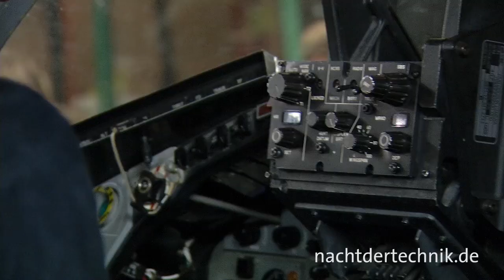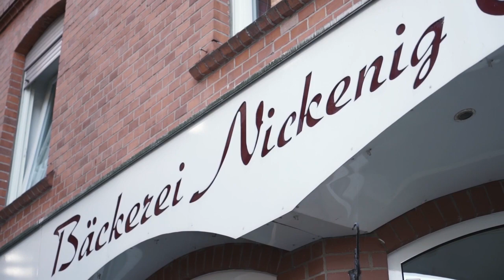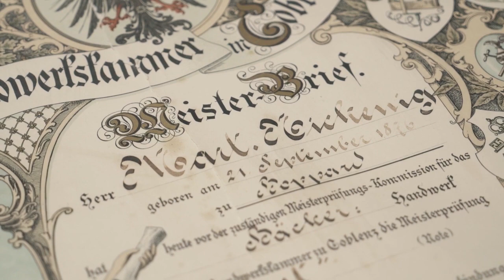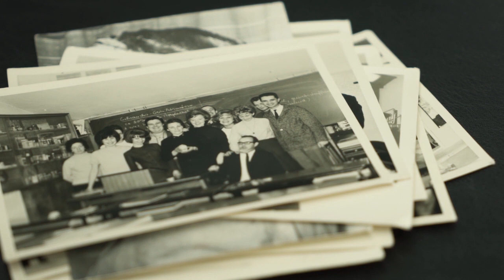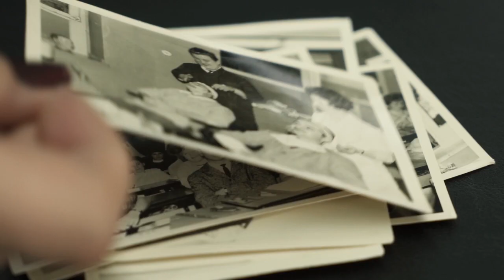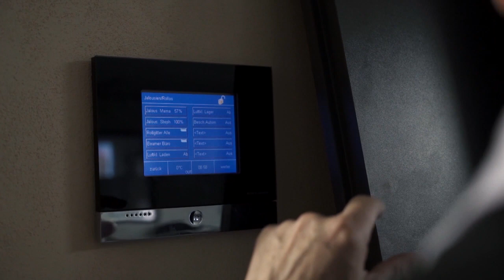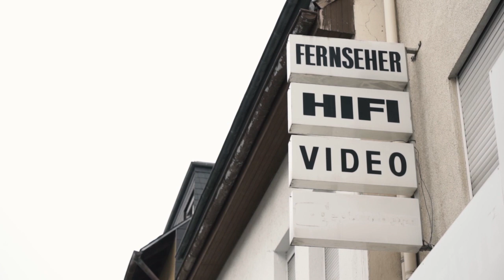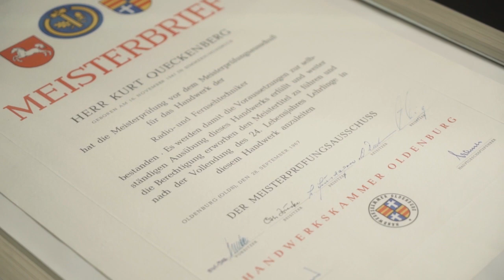HwK-TV, 01.11.2017 - Die "Nacht der Technik"...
lädt am kommenden Samstag, dem 4. November, Besucher aller Altersgruppen in die Zentren der Handwerkskammer Koblenz in der August-Horch-Str. 6-8 ein.

Ab 14 Uhr bis Mitternacht dreht sich dann alles um angewandte Wissenschaften und Grundlagenforschung, neue technische Entwicklungen und ihre praktischen Einsatzgebiete, die informativ, kurzweilig  und unterhaltsam vermittelt werden – nicht im Rahmen trockener Vorträge, sondern als Wissenszugewinn mit hohem Spaßfaktor.

Wenn es auf der Bühne zischt, kracht und faucht, Experten zu Reisen in die Tiefen der Ozeane einladen oder in die Weiten des Weltraums entführen und die Technik nicht mit dem Schild versehen ist „Bitte nicht berühren“, sondern ausprobiert werden will – dann ist „Nacht-der- Technik“-Zeit. Das Programm verspricht mit mehr als 100 Veranstaltungspunkten Abwechslung pur.

Mit der Altmeisterfeier hat die Handwerkskammer Koblenz vor wenigen Tagen das Lebenswerk und die Jubiläen der bestandenen Meisterprüfungen vor 50, 60, 65 oder sogar 70 Jahren gewürdigt. Einige der Altmeister wurden filmisch vorgestellt: Erinnerungen und Einblicke in Lebenswege, die eng mit dem Handwerk verbunden sind.